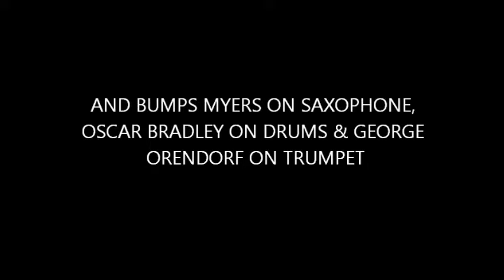T Bone Walker - T Bone Shuffle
Recorded November 17, 1947 in Los Angeles

T-Bone Walker - guitar, vocals
Bumps Myers - saxophone
Oscar Bradley - drums
Willard McDaniel - piano
George Orendorf - trumpet
Billy Hadnott - bass